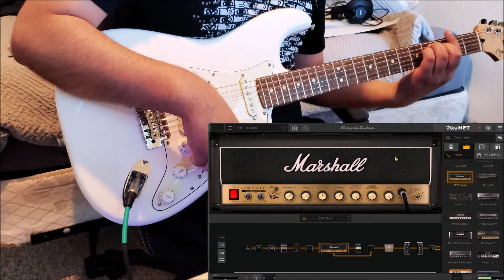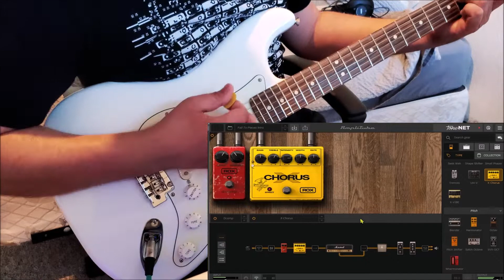INTO THE SNAKE PIT! SLASH COLLECTION FULL OF MARSHALL'S!! AMPLITUBE 5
Finally got the Slash collection and it does not disappoint. It completely nails Slash's brutal, harmonic, and lyrical range! And each amp is pumped with power!

00:00 - Beautiful Dangerous
00:54 - Carolina Solo (loud!)
02:00 - Child Intro
03:00 - Child Intro pt 2
04:01 - Fall to Pieces
05:32 - Fall to Pieces Intro